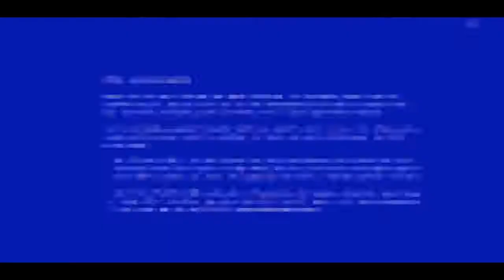LOVE DEATH ROBOTS Official Trailer